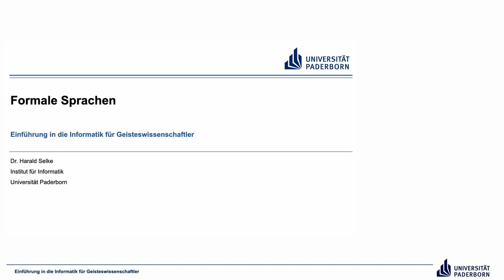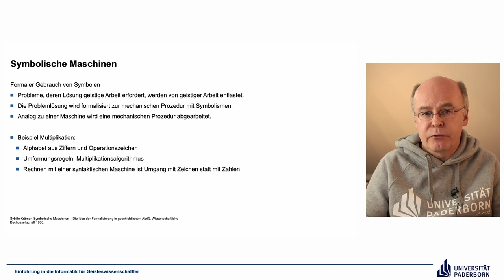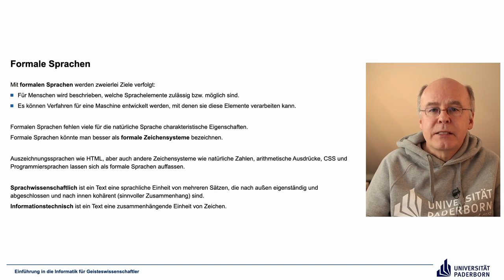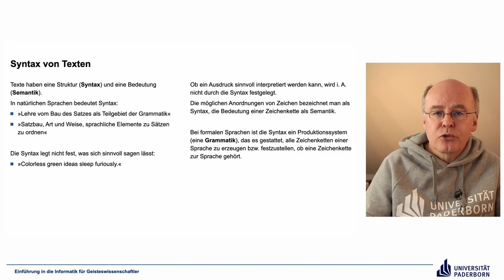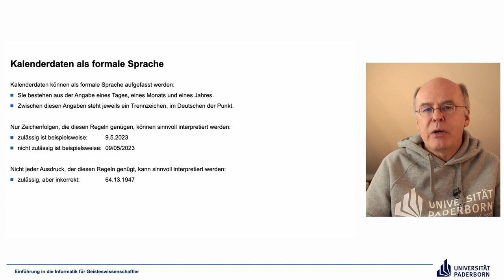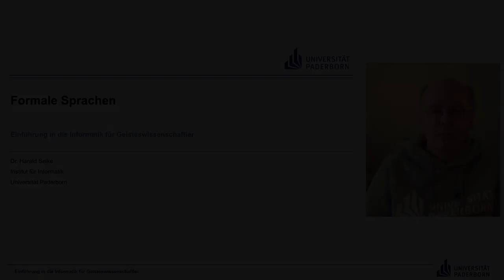EIG: Formale Sprachen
Abschnitte
00:00 Einleitung
00:55 Symbolische Maschinen
03:44 Formale Sprachen
09:14 Syntax von Texten
11:39 Kalenderdaten als formale Sprache
15:41 Abschluss